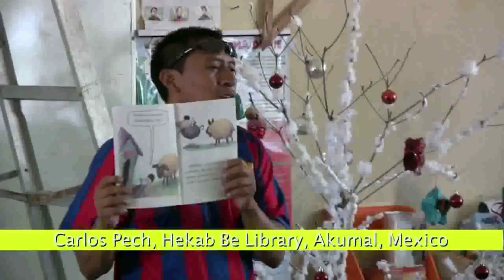Hekab Be Library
Hekab be library in Akumal Mexico. Volunteers visit local school inspiring young students with the value of reading. Featuring Carlos Pech and filmed by Rey Ortega.